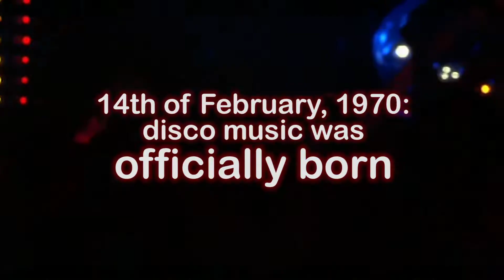INTRODUCING DISCOLOGY - 1m